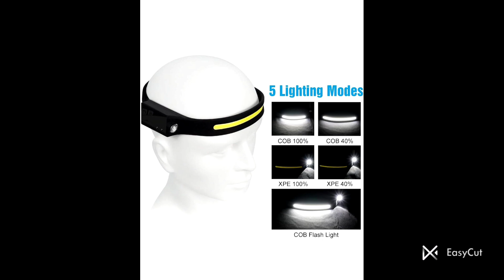Rechargeable LED HeadLamp for outdoors hiking | Trekking | 350 lumens | Ultra Lightweight 80gms only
Rechargeable LED HeadLamp
Lightweight 80 gms weight only
Band like shape wraps around your forehand
350 lumens maximum brightness
150 lumens minimum
ideal for outdoors, trekking or any mechnical electrical work in dark
its a good night light
Battery can last for 4 to 6 hrs depending on which mode one is operating
Rs 500

To enquire or place order contact below